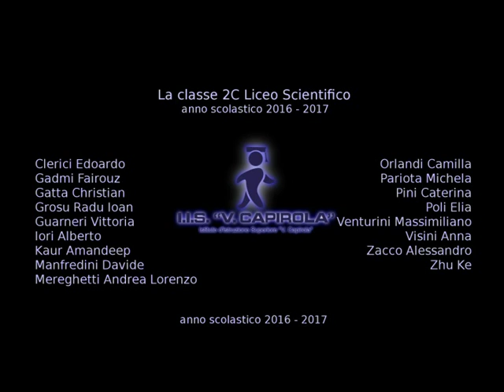Longobardorum Chef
Finalista concorso longobardi 1.0 - cortometraggi sulla cultura Longobarda

LONGOBARDORUM CHEF - IIS V.Capriola - Leno (BS) - 2C liceo scientifico